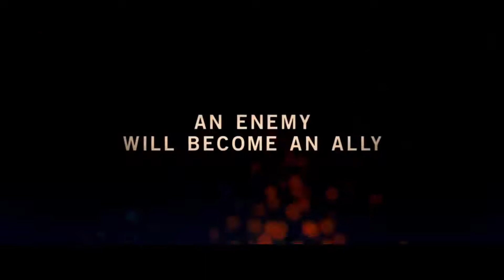New movie in 2018 Alpha treilor mpvie